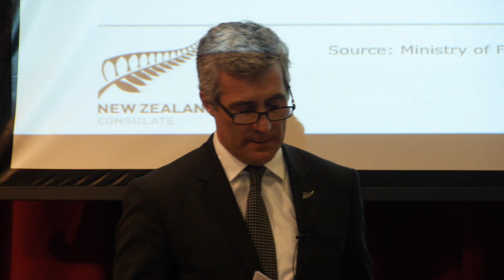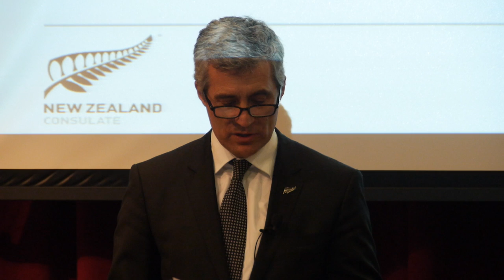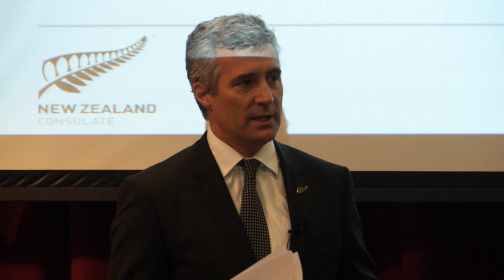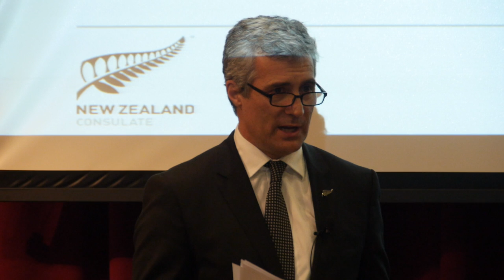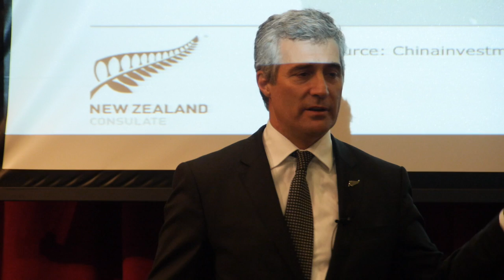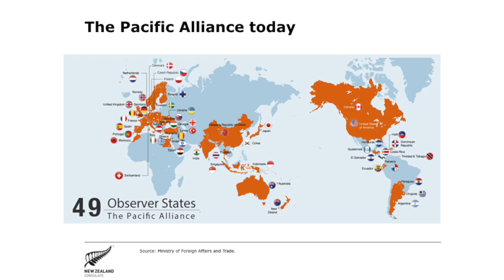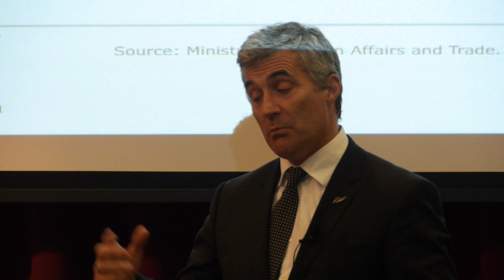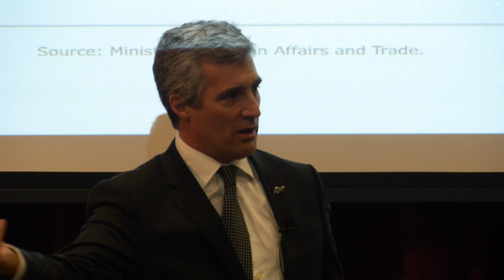Webcast 35: Leon Grice - Asia Pacific Trade - A Kiwi Perspective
The Center for Asian Business Y.B. Min Lecture Series welcomed Leon Grice, New Zealand Consul General in Los Angeles, on Wednesday, February 8th at 6:00 p.m. in Hilton 100.

Leon has served as New Zealand Consul General in Los Angeles since 2012. He also recently became chairman of the New Zealand United States Business Council - New Zealand’s premier business, trade and economic policy advocacy organization. The majority of Leon's career has been in the private sector as a business owner. He founded a public affairs consultancy in 1995, a software development business in 2000, and a digital media network in 2006. Leon has bachelor degrees in history and political science from the University of Canterbury.